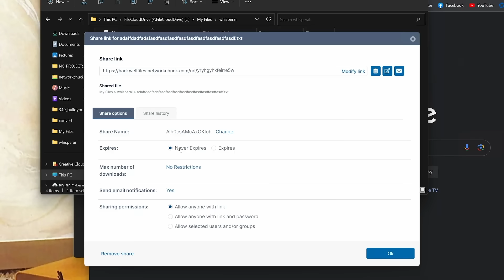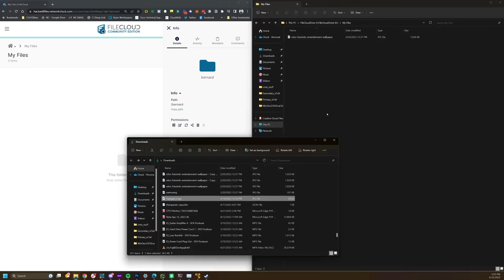Hyper-Secure Content Collaboration Simplified with FileCloud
00:00 Introduction to Enterprise File Sharing Solutions
The FileCloud is what's known as an EFSS or an Enterprise File Sharing Solution. Their goal is to help you Make your Own Private Cloud as a person, as a business, they got your back and emphasis on the enterprise because it's really, really powerful and really, really secure. That's why they're big in Government, Finance and Education.

00:17 The Importance of Data Security
Nowadays, Data is the name of the game, keeping your data safe and secure, making sure you're not sharing it with someone you shouldn't. I mean, goodness, can you think about a large company that uses Dropbox and trying to control who they share your data with? That's a nightmare. I'm just worried about my two kids who are using Dropbox and Google drive. Not to mention my employees, goodness.

00:48 Advantages of Using FileCloud
Of course you get remote access to your files from anywhere. You also have full control of your stuff, of your data, and it's private. And then this is just incredible. I've been wanting this from Google Drive and Dropbox forever. And they just don't do it.

00:48 Hyper Secure File Sharing Explained
They have Hyper Secure File Sharing and what does that mean, cause that's just a word, right? What that means is when you share a file password protected, limit the time it's allowed to be downloaded, limit the amount of downloads. That can occur, create a file, say you can only download it until next week. And you can only download it one time. That's killer, right?

01:46 Unique Features of FileCloud
Most solutions, you can download an application that will sync your files back and forth, but you can also, and I don't think anyone else does this. You can mount a share where you can Mount your drive as a network share that loves FileCloud because they're enterprise, they target large companies.
And I love that you could install it on windows. I think it's probably one of the only host your own cloud solutions out there that install on windows, which is why, why companies love it. Right.